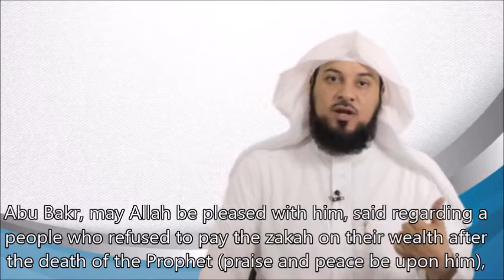The importance of Zakah